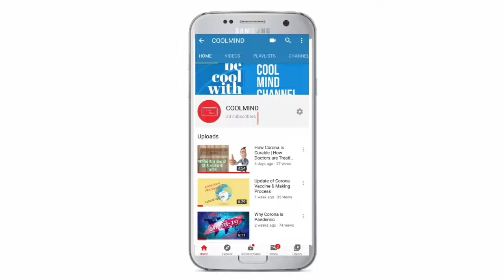AMAZING BARAK VALLEY || BEAUTY OF NATURE || NORTH EAST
Hello friends, in this video I have shared about a natural beautiful place from North east assam called barak valley which consists barak river covering assam 3 district cachar hailakandi n karimganj with touch of Bangladesh.. This place is truly amazing as a landscape valley